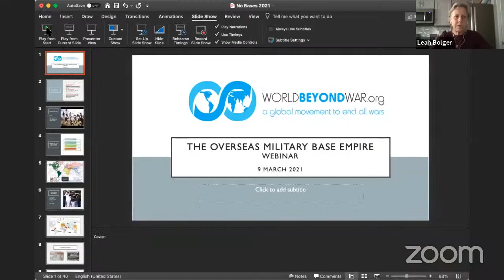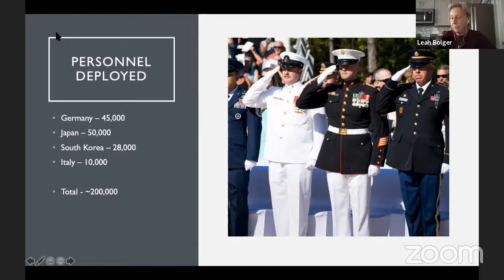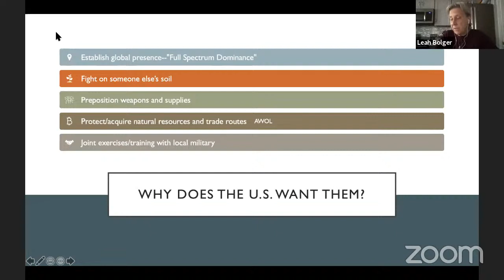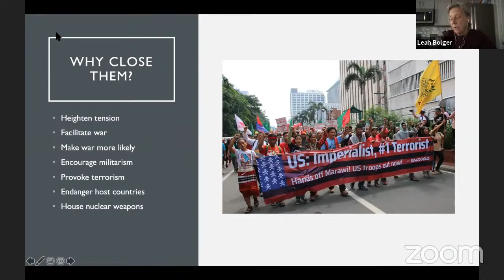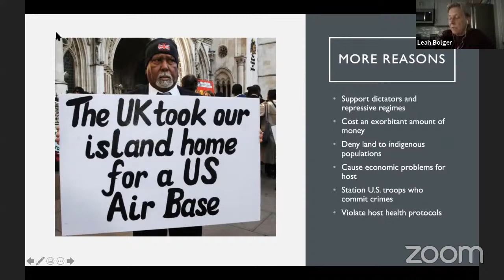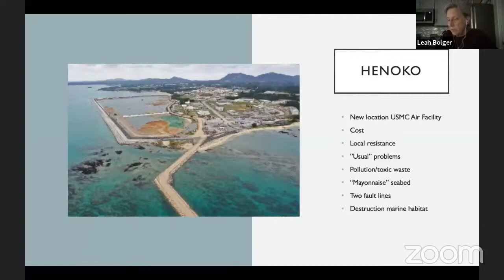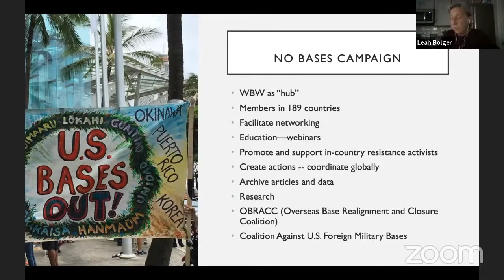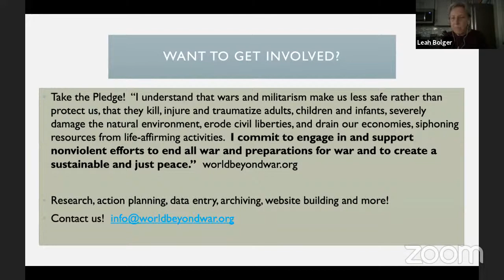Webinar: Leah Bolger on the U.S. Overseas Military Base Empire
The Overseas Military Base Empire: Presentation by Leah Bolger, President of the Board, World BEYOND War and retired U.S. Naval officer. Leah presented on the social, environmental, and economic impact of U.S. bases and how to close them.